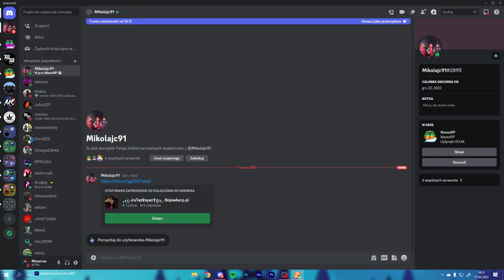JAK DOSTAŁEM SIĘ DO MAFI NA SERWERZE SKAZY?!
💣 Rozwiń opis 💣

✔️ Krótki opis filmu:
W tym filmie pokazałem wam jak wygląda życie w mafi na WavesRP.

🎥Programy i sprzęt:
🎤Mikrofon: Novox-nc 1
🖥 Streamuje: OBS Studio
💿Procesor: Ryzen 5 3600
🕹️Karta graficzna: Gigabyte GTX 1660 Super
💾Pamięć RAM: HyperX 16GB (2x8) 3200MHz